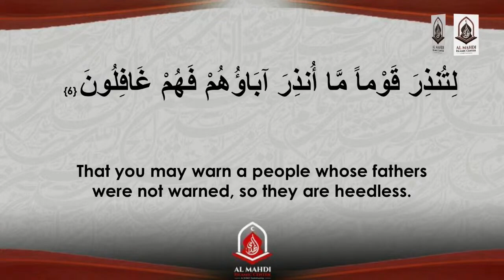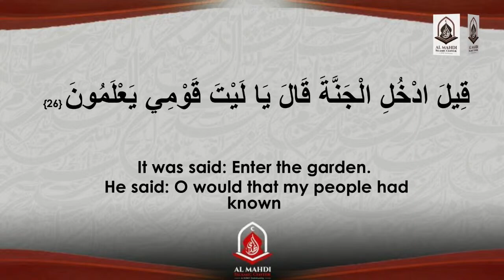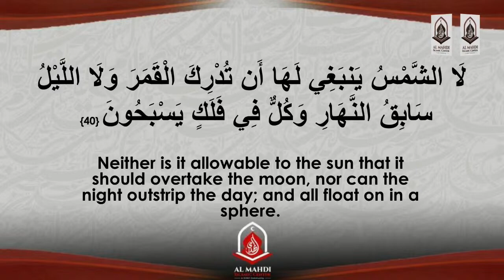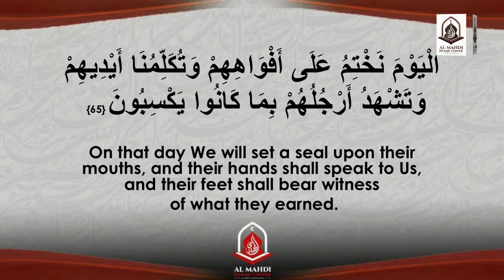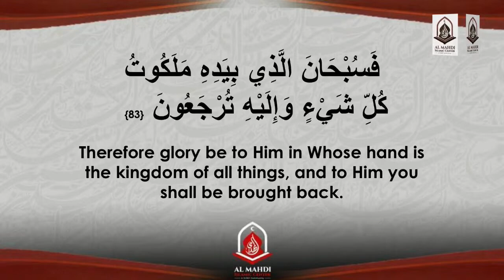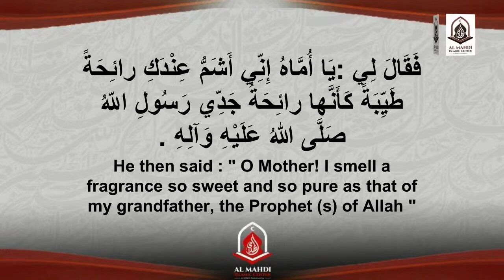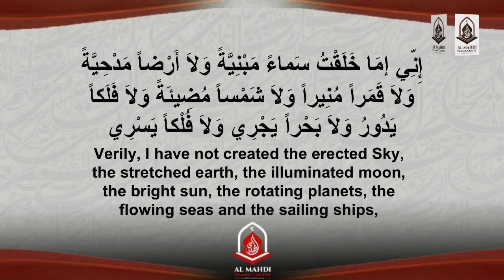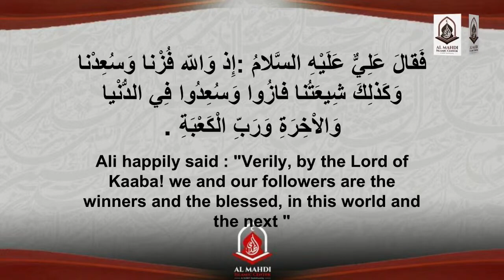The Origin & the Return: An Enquiry into the Meaning of Human Existence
A lecture delivered on Saturday December 10, 2022 at the Al-Mahdi (عجّل الله تعالىٰ فرجه الشريف) Islamic Center, Hicksville, New York, USA.

Dr Ahmad's lecture begins at 1:34:45 followed by an intense extended Q&A to the end of the video.

His most recent scholarly works include:
1. Philosophy and the Intellectual Life in Shīʿah Islam, edited with Sajjad H. Rizvi (London: The Shīʿah Institute Press, 2017).

2. Universal Science: An Introduction to Islamic Metaphysics, Modern Shīʿah Library Series vol. 2, by Mahdī Ḥāʾirī Yazdī (d. 1420/1999), Trans. John Cooper (Leiden: E. J. Brill, 2017), edited and introduced by Saiyad Nizamuddin Ahmad (Leiden: E. J. Brill, 2017).

3. Miʿrāj al-ʿUqūl Sharḥ Duʿāʾ al-Mashlūl (The Ascension of the Intellects Commentary on the Supplication of the Lame) by Sayyid Murtaḍā Nawnahrawī Ghāzīpūrī (d. 1336/1917), edited and introduced in Arabic English, and Urdu by Saiyad Nizamuddin Ahmad (London: The Shīʿah Institute, 2016).

4. Fuṣūṣ al-ḥikam by Muḥyī al-Dīn b. al-ʿArabī (d. 638/1240): A Critical Edition with Introduction and Notes (Cairo: Maktabat Miṣr, 2015) based on the unique Konya MS 1933 (dated 630 H) dictated by the author to his disciple Ṣadr al-Dīn Qunawī (d. 672/1274), Cairo: Maktabat Miṣr, 2015).

5. Fatwās of Condemnation: Islam and the Limits of Dissent. Kuala Lumpur: International Institute of Islamic Thought and Civilization, 2006.